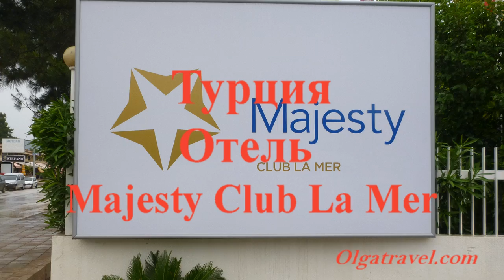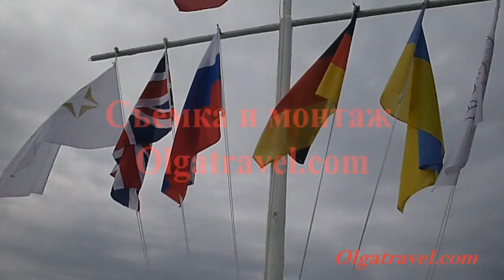Отель Majesty Club La Mer Кемер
Два дня в мае мы провели в турецком отеле "все включено" Majesty Club La Mer. Забронировать отель можно по ссылки